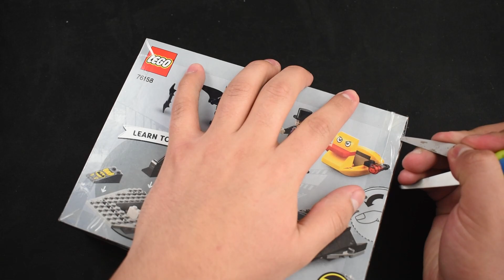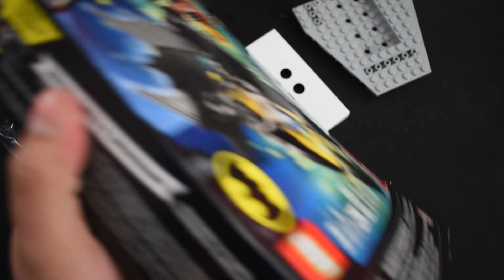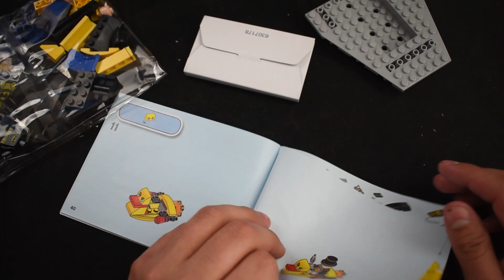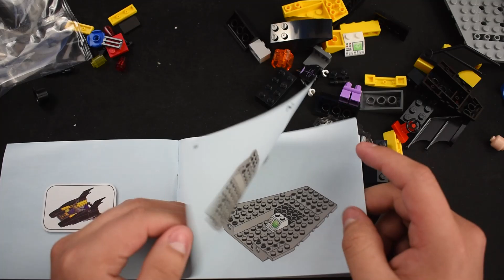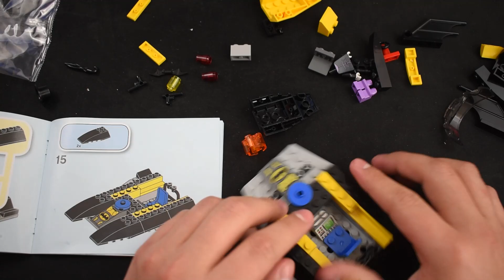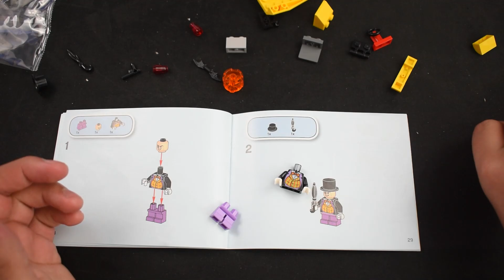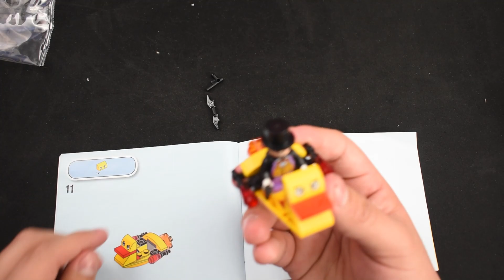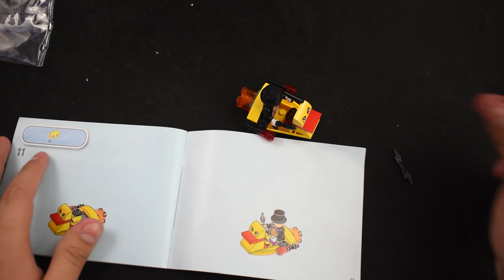Armamos LEGO BATMAN/ CHARLY MOCTE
Hoy les traigo un nuevo video en el que armamos el Lego de Batboat The Penguin Pursuit!
Espero les sirva si quieren comprar este juguete o simplemente quieren ver como armarlo.